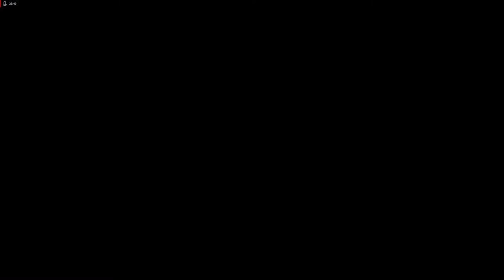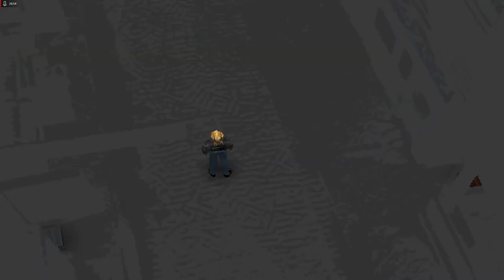Lets Play Parasite Eve - Deutsch - Part 11 - Das Warenhaus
Als nächstes durchforsten wir ein Warenhaus am Hafen, in dem einige harte Gegner, aber auch einige Bonis auf uns warten.